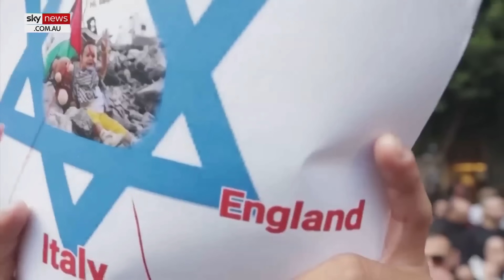Israel-Hamas War: A broader Middle East crisis in the making?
Israel and Hamas are in an ongoing conflict, raising global concerns over the potential for fighting to expand to other regions.

A prolonged escalation could draw in other regional players, heightening the risk of a larger-scale conflict.

Iran's influence in the Middle East has long been a source of tension with Israel and its allies, prompting a warning from the United States against Iranian involvement.

This warning coincided with a visit by US President Joe Biden to the region, where he expressed support for Israel.

The situation in Israel and Gaza calls for a comprehensive, multilateral approach to achieve a lasting and peaceful resolution.

Sky News Digital Originals delves into the current situation in Israel and Gaza, the potential for involvement by other nations, and what the future may hold.

Warning: This video contains distressing content.